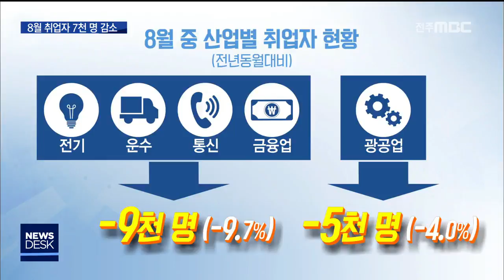[뉴스데스크] 전북 고용률 심각 58.4%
설명[뉴스데스크]  전주MBC 2018년 9월 12일